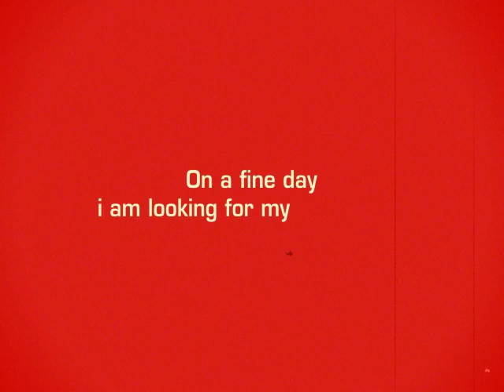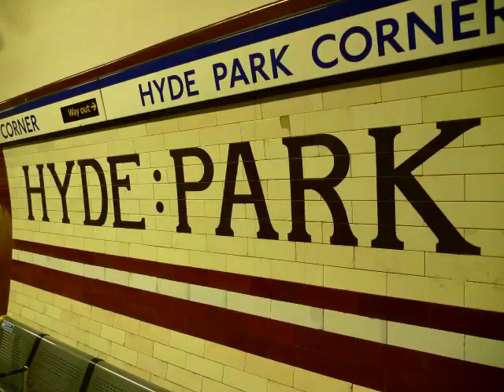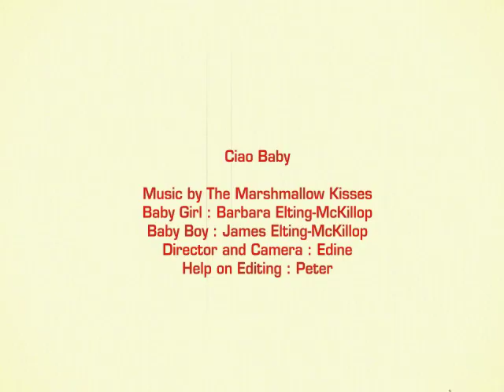The Marshmallow Kisses - "Ciao! Baby" Official MV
indiepop.bossa nova.shibuyakei.french pop.60s.retro
=== The Marshmallow Kisses 最新大碟 《Ciao!Baby 瞧!寶貝》 2011年1月27日起於香港各大CD店有售!===

=== The Marshmallow Kisses New Album 《Ciao!Baby 瞧!寶貝》 RELEASED! Available in Hong Kong CD shops from 27th JAN 2011!===

Official MV:
The Marshmallow Kisses -- Ciao! Baby
Baby Girl: Barbara Elting-McKillop
Baby Boy: James Elting-McKillop
Director and Camera: Edine
Help on Editing: Peter

LYRICS
Ooh ooh ooh baby (Ciao bella)
Baby baby you and me (でかけようか)
Its time for hide and seek
I want to dance with you
Ooh ooh ooh baby (Ciao bello)
Baby baby you and me (你話做咩好呀)
Let me know your mysteries
DANCE WITH U!

I spent my life losing hopes and dreams
'Til you caught my eyes
My heart skipped a beat
Let's say goodbye to hide and seek

*repeat

Baby baby you and me
Baby baby let's be together let me know your mystery
Baby baby you and me and you and me and you and me
Lets say goodbye to hide and seek